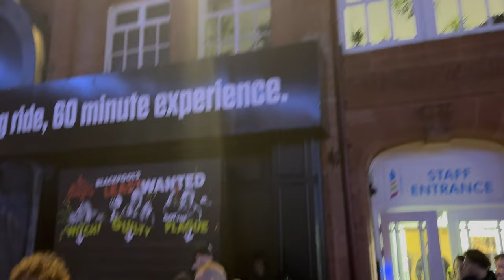Bobby Brazier (Jade Goody's Son) Exits Blackpool Tower after Strictly Come Dancing 🎥🗼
Bobby Brazier, Son of Jade Goody, leaves Blackpool Towers staff exit after filming inside for BBC’s Strictly Come Dancing. 💃🎥

Content Filmed on - 17/11/23
Filmed in 4K 60fps on iPhone 15 Pro Max with a Zhiyun Crane M3 gimbal.